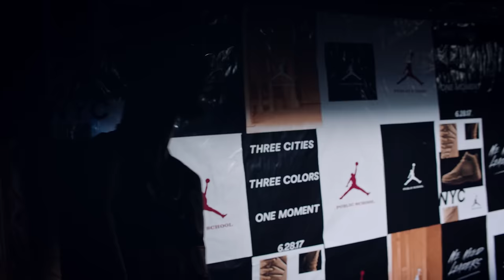A Boogie Wit Da Hoodie - Beast Mode (feat. PnB Rock & Youngboy Never Broke Again) [Official Video]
The official music video for A Boogie Wit Da Hoodie's "Beast Mode" featuring PnB Rock and Youngboy Never Broke Again - Available Now!

Director – Travis Montgomery
Video Commissioner/VP Video Production – Emmanuelle Cuny-Diop
Executive Producer – Kareem Johnson
Creative Director – Lucas Prevost
Associate Director, Video Administration – Lily F Thrall
Manager, Video Production – Joseph Boyd
Assistant, Video Content – Austin Gomez
Assistant, Video Production – Trevor Joseph Newton

He is nominated for the 2018 BET Awards for “Best New Artist” and the release of his sophomore album, ‘Hoodie SZN’ spent two weeks as the #1 album on the Billboard 200.